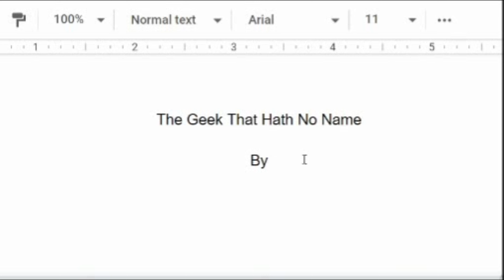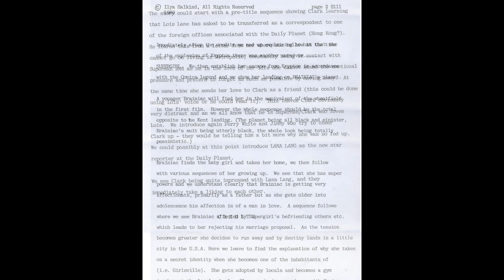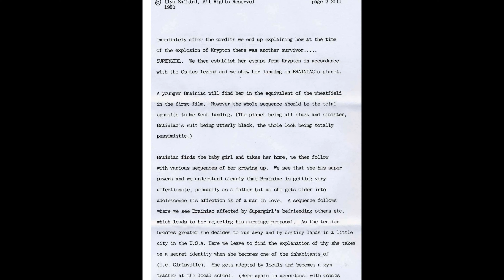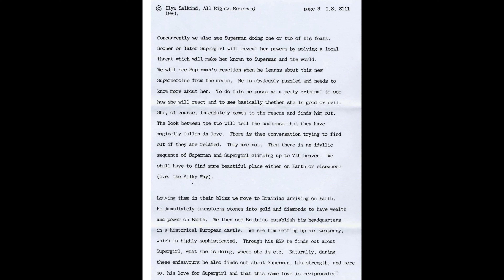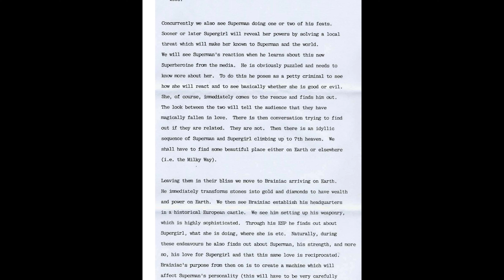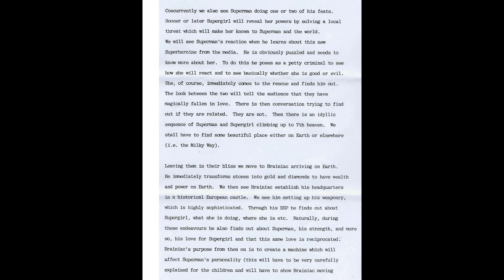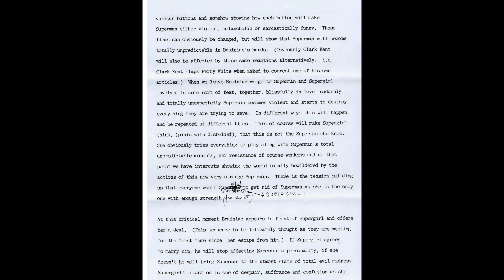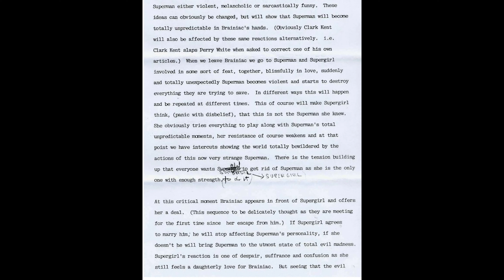The AWFUL Original Story of Superman III | The Geek That Hath No Name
In 1980, producer Ilya Salkind came up with a potential story treatment for Superman III, and it was AWFUL. Worse than Superman IV. So today I read it and give you my thoughts in the first part of a two-part video!